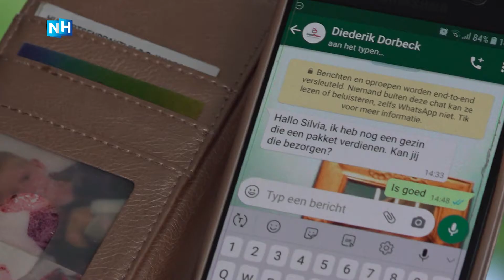Sylvia maakt verrassingspakketten voor arme gezinnen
De familie Vissers-Snellen uit de Alkmaarse wijk Nieuw-Overdie heeft het financieel iets minder: beide ouders hebben een uitkering en vader Wesley kampt met een progressieve spierziekte. Gelukkig zijn er wijkvrijwilligers als Sylvia. Ze zamelt eten en speelgoed in en brengt die in dozen naar gezinnen die het goed kunnen gebruiken. "Achter elke voordeur zit een verhaal", aldus Sylvia.